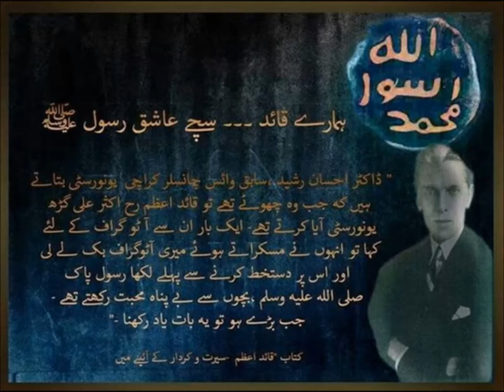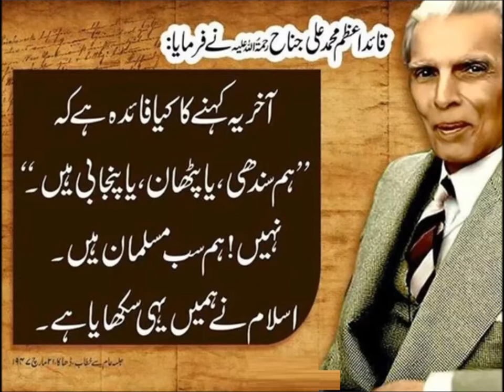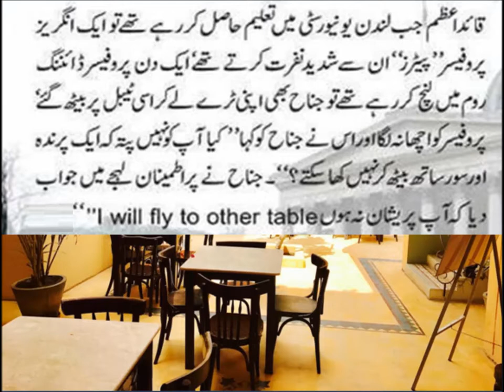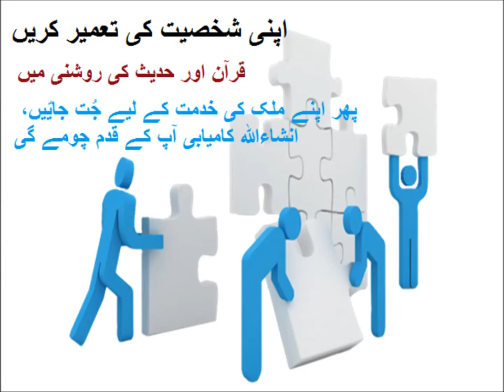Interesting incidents of Quaid-e Azam life/English in Urdu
Some intresting incidents of Quaid-e Azam life for grade 5 kids